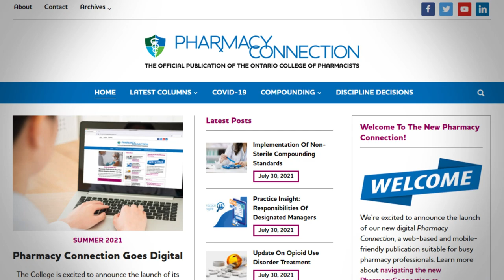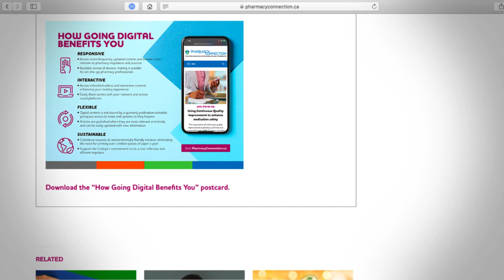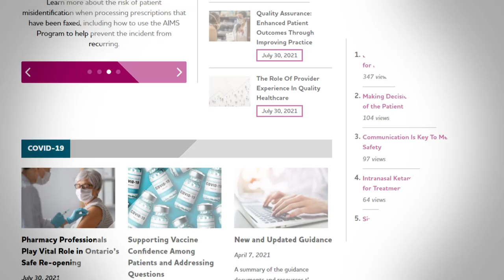Pharmacy Connection goes digital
Discover eight key benefits of the digital Pharmacy Connection